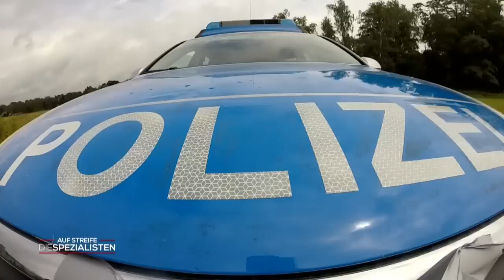"Meine Frau darf nichts erfahren!"😳1 Verletzter, 2 Halbnackte & viele Fragen| Die Spezialisten|SAT.1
Ein besonders absurder Fall von Selbstjustiz beschäftigt die Spezialisten. Als die Rettungskräfte an der gut bürgerlichen Wohngegend eintreffen, versucht ein leichtbekleideter Mann sich gerade aufzurappeln. Noch ahnt niemand, was hinter dem Ganzen Einsatz steckt.